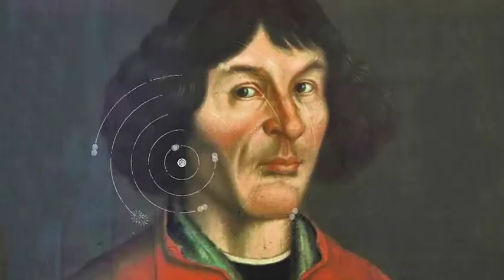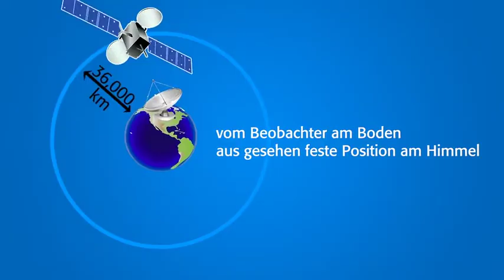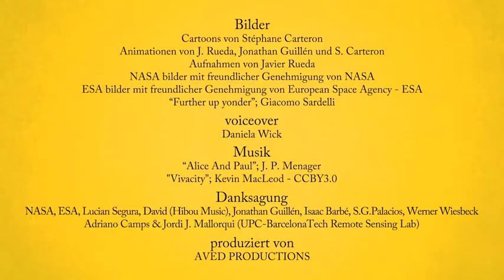video 05 - Understanding Platforms and Orbits (German)